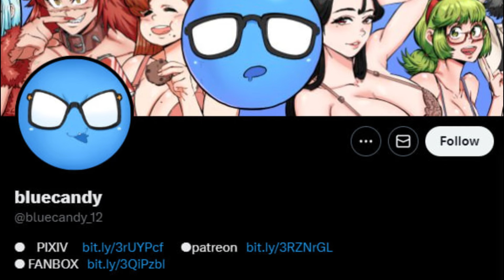Don't touch the mask